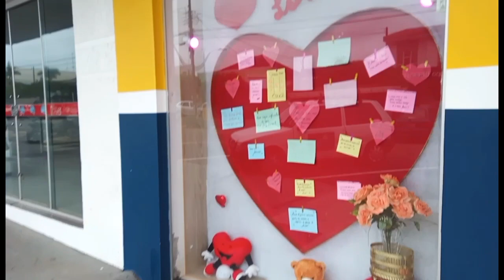O friozinho chegou e eu tive que comprar roupas de frio pra os filhos